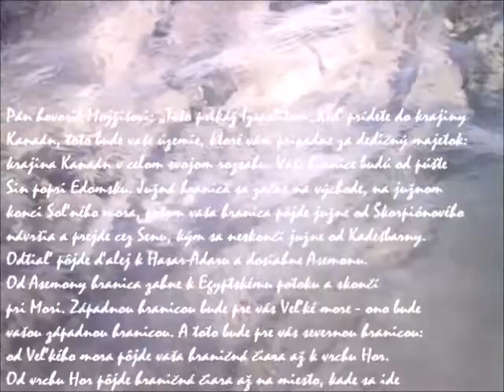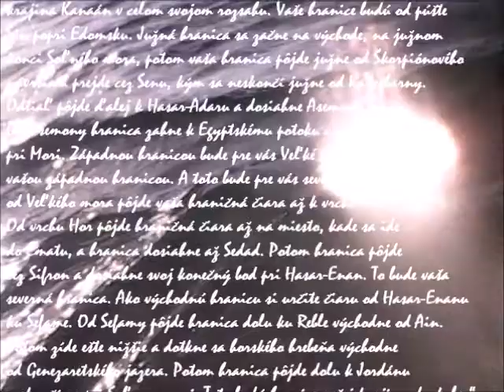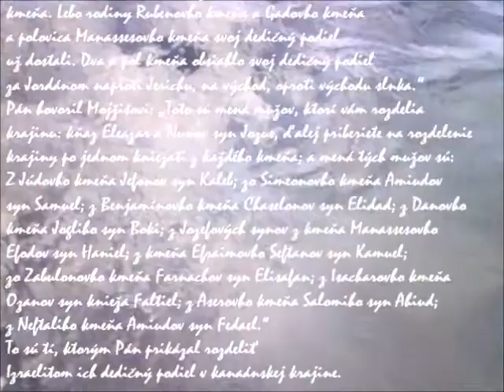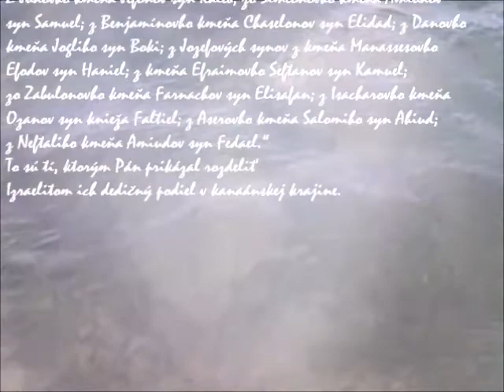Hranice a rozdelenie zasľúbenej zeme jednotlivým kmeňom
Kniha Numeri

Udalosti na Moabských stepiach (22,1 – 36,13):
Obsadenie a rozdelenie Zajordánska (31,1 – 36,13):
Hranice a rozdelenie zasľúbenej zeme jednotlivým kmeňom (34,1-29)